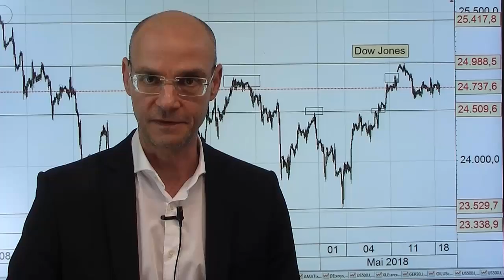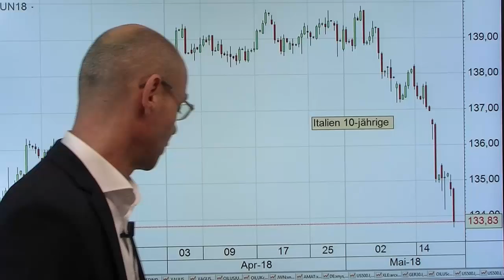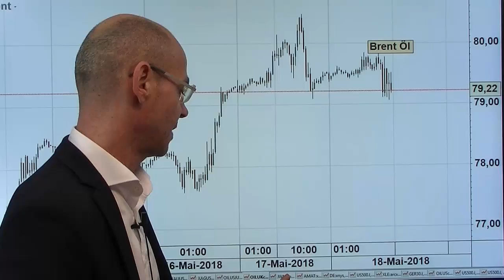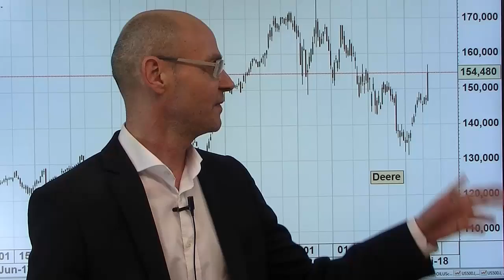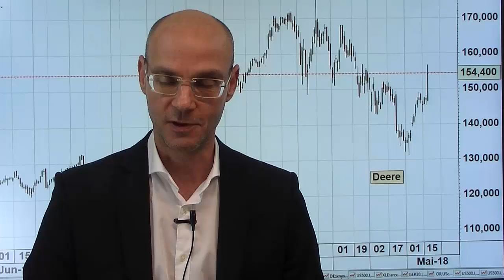Es geschehen Wunder! Marktgeflüster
Es geschehen ja fast schon Wunder derzeit an den Finanzmärkten! Da brennt es bei den Währungen der Emerging Markets lichterloh - aber die Aktienmärkte interessiert das nicht. Gleichzeitig starke Turblenzen am drittgrößten Anleihemarkt der Welt, also am italienischen Anleihemarkt - aber die Aktienmärkte interessiert das nicht. Was in Italien passiert mit der neuen Regierung ist viel bedeutsamer als damals die Griechenland-Krise, weil Italien das 10-fache BIP Griechenlands hat: eine neue Euro-Krise ist wohl vorprogrammiert. Dazu die drängende Frage, ob sich der Handels-Konflikt der USA mit China, aber auch mit der EU in Wohlgefallen auflösen wird. All das sind tickende Zeitbomben, die sowohl vom Dax als auch von der Wall Street ignoriert werden. Die Frage ist nur: wie lange noch?